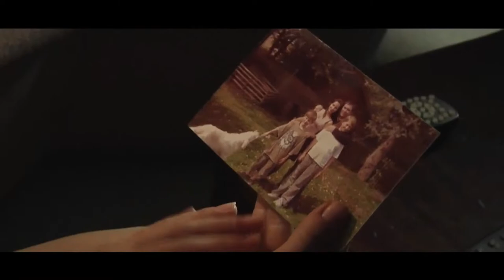Dard Divorce (2007) (Trailer HD) - Olaf Ittenbach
Título original:    Dard Divorce

Año:    2007

País:    Alemania

Dirección:    Olaf Ittenbach

Guion:    Olaf Ittenbach

Fotografía:    Burhan Özdal

Reparto:    Martina Ittenbach, Daryl Jackson, Jaymes Butler, Barret Jones, Kamary Phillips, Gideon Jackson, Henora Jackson, Kami Esfahani, Christopher Kriesa, Olaf Ittenbach, Martin Faltermeier, Thomas Reitmair

Productora:    IMAS Filmproduktion

Género:    Terror, Drama, Thriller, Crimen, Gore, Serie B

Sinopsis:    Lo que empezó como un divorcio rutinario entre Natalie Stein y su marido Tim, toma un giro inesperado y termina con una salvaje trama de tortura, sangre y asesinatos.

Critica de Hades:
Nota:  /10